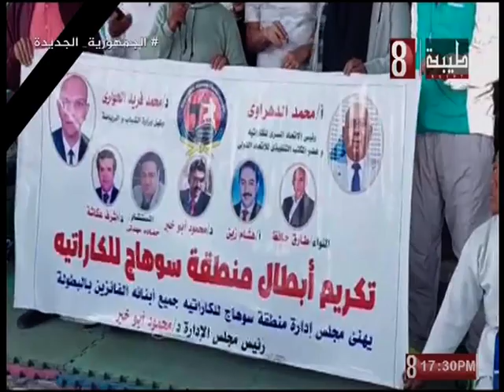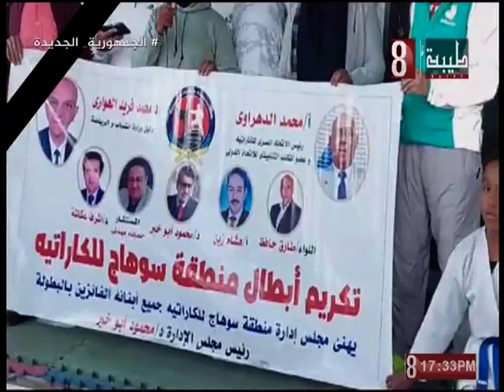بطولة تنشيطيه بمنطقة سوهاج للكاراتيه